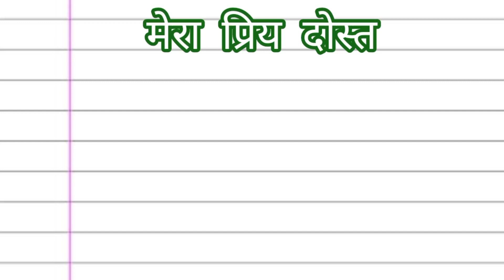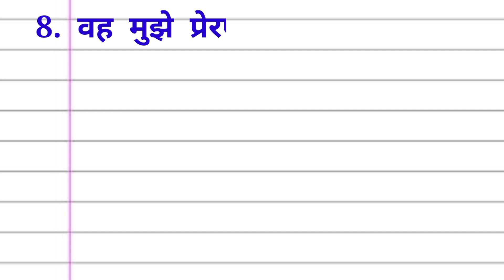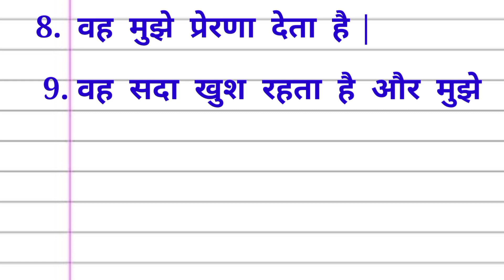10 lines on My Best Friend in hindi| मेरा प्रिय मित्र पर निबंध हिंदी में |Mera piryaMitra parnibandh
10 lines on My Best Friend in hindi| मेरा प्रिय मित्र पर निबंध हिंदी में |Mera pirya Mitra par nibandh